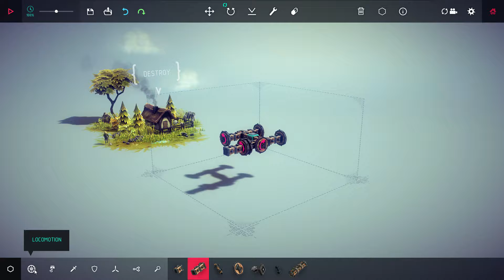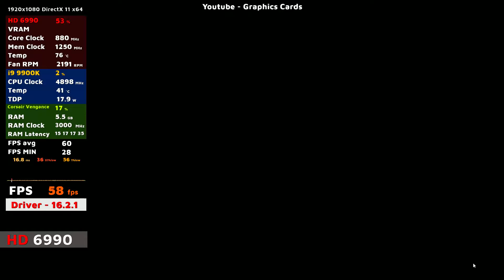Besiege | AMD HD 6990 | i9 9900K | 1080p Gameplay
𝗙𝗔𝗨𝗟𝗧𝗬 AMD HD 6990 4GB in 2022 playing Besiege at 1080p Low Settings

AMD HD 6990 Technical Specifications:-
➡️️ Released Date - March 8th 2011
➡️️ DirectX - 11.2
➡️️ Shader Units - 1536 x2
➡️️ Compute Units - 24
➡️️ Memory - 2 GB GDDR5 x2
➡️️ Process Size - 40 nm
➡️️ TDP - 375w

Video Recordings:
➡️️Recording Program - Game Capture HD
➡️️Recording Resolution - 1080p

Computer Specifications:
➡️️GPU - AMD HD 6990 4GB